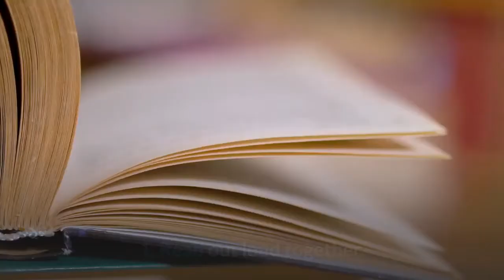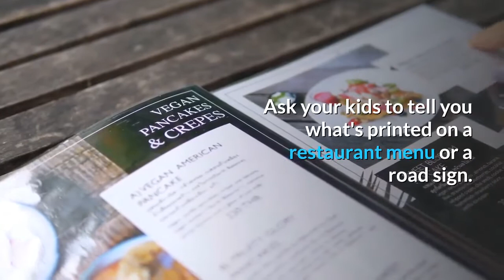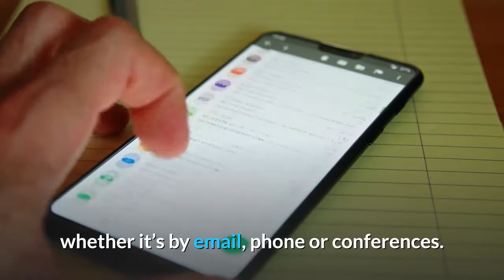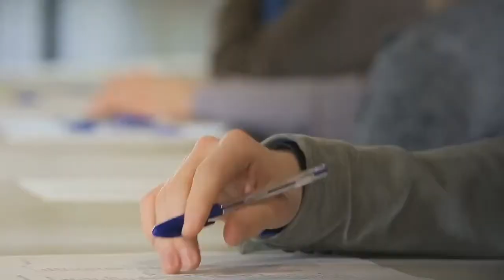MOTIVATING YOUR CHILD TO READ MORE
Children who read more develop better reading skills and a greater love of reading. Take steps at home and school to encourage your child to appreciate books. It will enrich their lives and prepare them to succeed in the classroom and in their future careers.

Steps to Take at Home

1. Read out loud together. Bond with your child by sharing a good book. When they're old enough, take turns having them read to you or to their younger siblings. Let them sound out a word until they're ready for you to prompt them.

2. Visit your local library. Your local library is a treasure house of literacy ideas. In addition to borrowing books, check out the story hours, trivia nights and other events.

3. Play word games. Design your own flashcards with words and pictures. Play board games that focus on spelling and vocabulary. Leave each other messages spelled out with magnetic refrigerator letters.

4. Schedule related outings. Make books more exciting by creating an adventure around them. Read guide books about your vacation destination. Read a play and then go see the performance.

5. Create a home library. Build your own library at home. It can be a separate room or just a corner set aside for a bookcase, comfortable armchair and good lighting.

6. Suggest writing projects. Compose your own books. Help your child pick out a blank journal they can fill in. If your child is too young to write, they can dictate to you and draw pictures to accompany the text.

7. Integrate reading into daily routines. Use household chores and leisure pastimes as an opportunity to practice reading. Ask your kids to tell you what's printed on a restaurant menu or a road sign.

8. Limit television viewing. Is television crowding out time for reading in your home? Experts suggest restricting screen time to two hours a day or less.

9. Be a good role model. Set a good example by letting your kids see you reading. Explain how reading is relevant to your life. Discuss your books with each other.

Steps to Take at School

1. Get to know your child's teacher. Attend open houses and volunteer at your child's school. Make it a point to greet the teacher when you pick up your child and drop them off.

2. Work as a team. Collaborate with the teacher and other school officials. Listen to their suggestions with an open mind and be respectful but persistent in getting the support you need. Ask the teacher for recommendations for reading materials, especially during the summer and other breaks.

3. Stay in touch. Consult the teacher for the best way to stay in touch with them, whether it’s by email, phone or conferences. Maintain a regular schedule of progress reports.

4. Screen for learning disabilities. If your child is struggling with reading, early testing is critical to identify any learning disabilities and arrange special instruction. Your pediatrician can also help rule out health related issues that could affect learning like hearing or vision problems.

5. Ask for additional support. You'll be happy to know that about 95 percent of kids who have trouble reading catch up to grade level if they get help before the second grade. Ask your school about having a reading specialist work with your child in an individual or small group setting. If you need more assistance than the teacher can provide, schedule a meeting with the principal.

Literacy is one of the most precious gifts you can share with your child. Help them discover the pleasures of reading so they'll have a richer life.